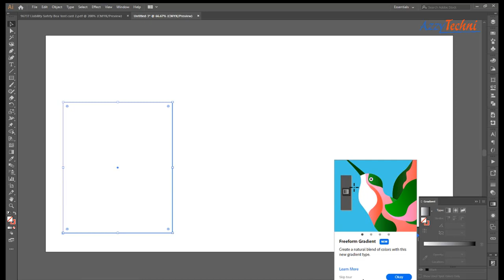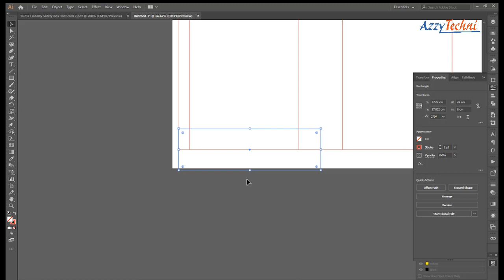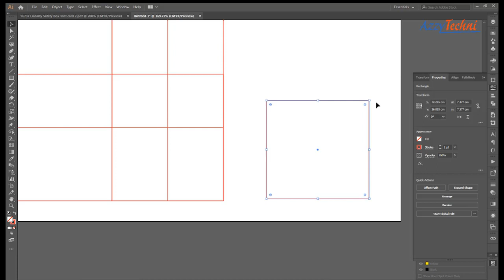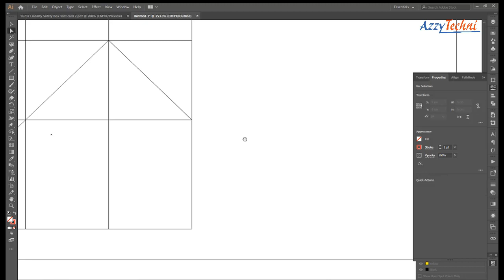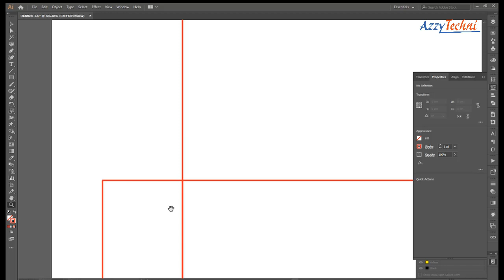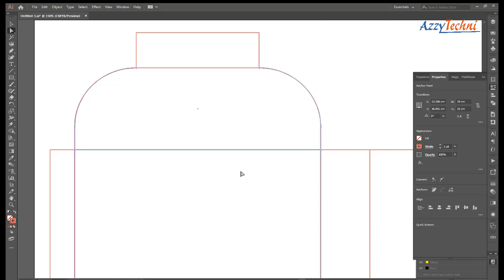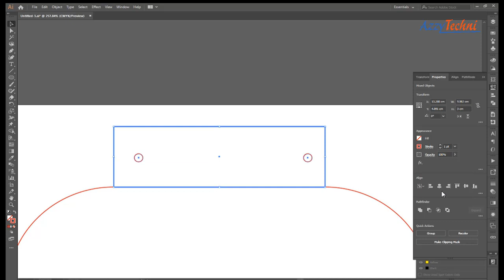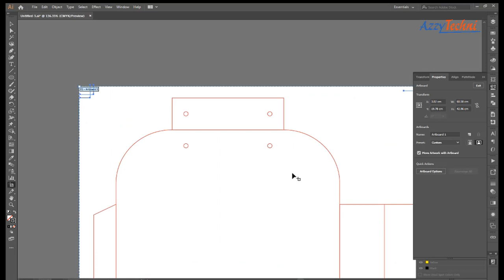how to create Paper Bag with Top Curve Diecut / Dieline tutorial adobe illustrator cc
Paper Bag with Top Curve Diecut / Dieline tutorial adobe illustrator cc